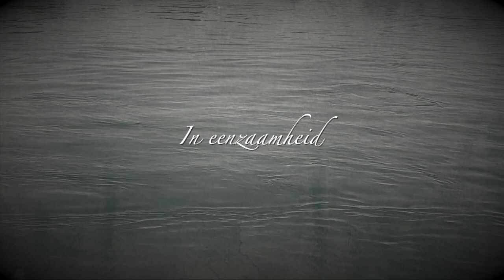Stormbreker - Richtingloos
A provider and a taker. A beauty and a beast. A friend and a foe. The sea has many faces and the Netherlands have always had a strong and ambiguous relationship with its stormy neighbour. The sea is Stormbreker’s muse and the time has come for our first two songs to be cut loose and sail off.

Richtingloos
A song about the feeling of directionlessness, which can be felt both on the open waters and in one’s mind.

Stormbreker is:
Joris - vocals
Niels - instruments

All music written and recorded by Niels at Kraaiennest Studios, between 2017 and 2020. All lyrics by Joris, vocals by Joris and guest vocals by Jesse, female vocals bij Tineke Roseboom. All vocals recorded by Niels at Kraaiennest Studios.

Drums recorded by Nico de Wit. Mixed by Robert at Bolthorn Studios.

Painting: 'Haven bij zonsondergang' by Jan Claesz. Rietschoof (attributed to), 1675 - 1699. Photographed by Het Rijksmuseum, Amsterdam.
Sample in 'Overzee' © Sword Coast Soundscapes - 2017

Logo by Wappenschmied.

Design by Niels.

and on Spotify, Apple Music, Deezer and other streaming services